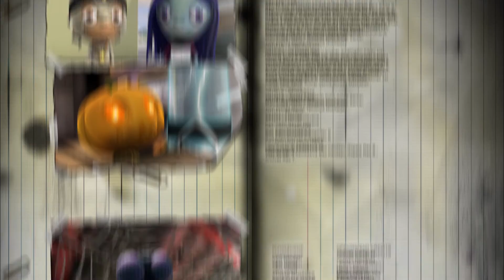The Bellyache Mystery | Casper Full Episode | Kids Cartoon | Videos For Kids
Casper saves the three little pigs from the wolf and a big dog tries to help a little dog raise money.